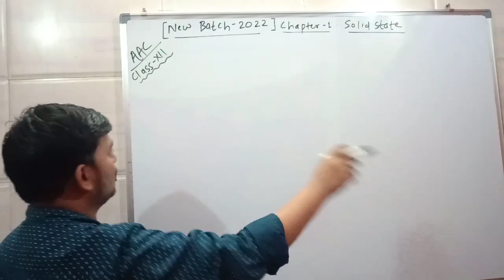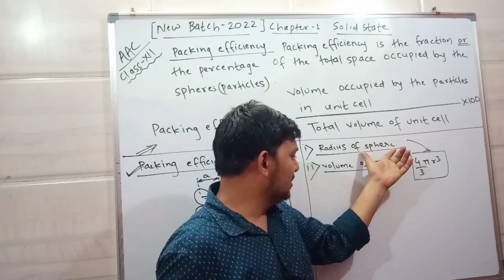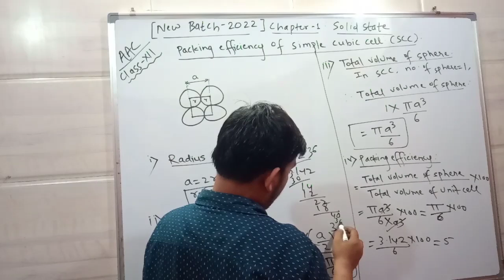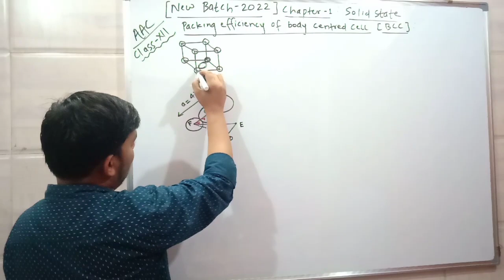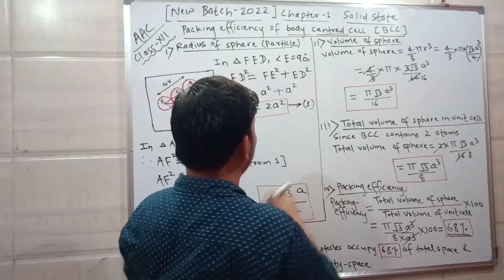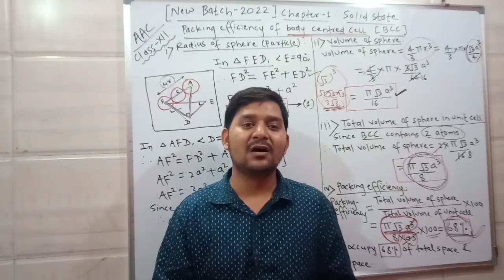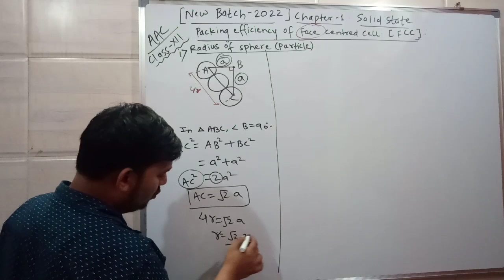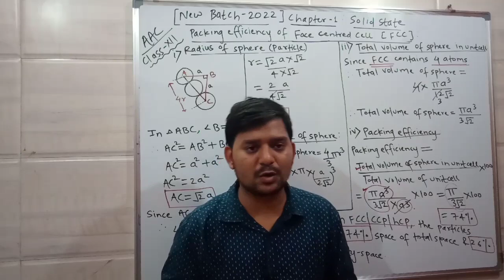| CHEMISTRY - CLASS -12 ( NEW BATCH - 2022) ) | CHAPTER 1 - SOLID STATE | L-7 | SOVIND SIR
FOR BOARD EXAMINATION..
VISIT THIS ...
NUMERICAL SERIES

SERIES OF NAMING REACTION

ONE SHOT LECTURE

SERIES OF PYQ'S

SERIES OF IMPORTANT QUESTION

sovind_sir

IMPORTANT CONCEPT FOR JEE - NEET

We have started the important concept for XI, XII , MHT-CET , JEE & NEET students.